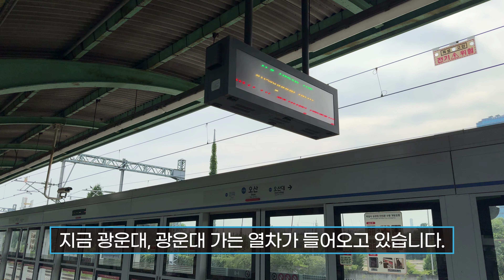[4K] 수도권 전철 1호선 광운대행 K668 오산역 진입(311x44편성)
2024년 8월 10일 촬영

1호선 광운대행 열차 오산역 진입

Seoul Metropolitan Subway Line number 1
The train for Kwangwoon University, approaching Osan Station